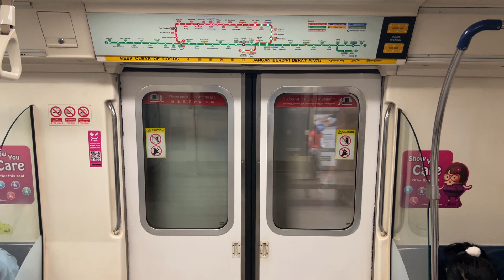[No Ann][SMRT] KHI C151 ~ 021/022 NS17 Bishan → NS19 Toa Payoh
-Train Details
C151 (021/022)
Build By: Kawasaki Heavy Industries & Kinki Sharyo
Motor:  GTO Chopper (Mitsubishi Electric)
TRN: 434